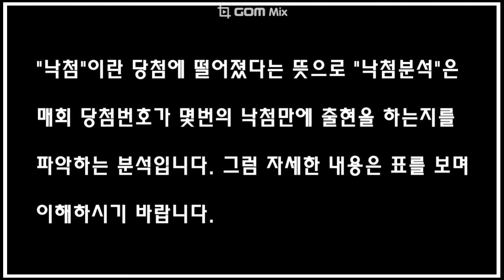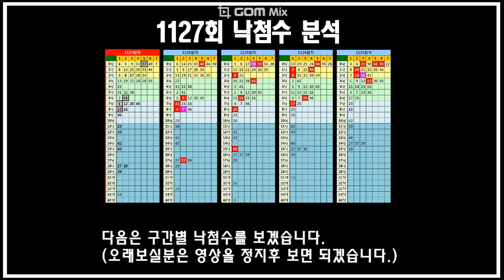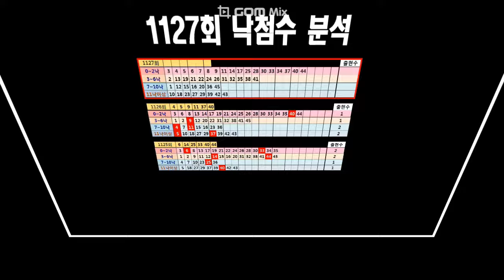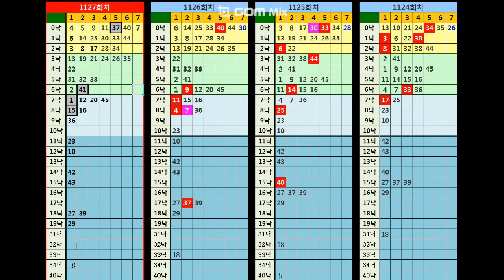1127회 로또분석 "낙첨분석"입니다. 지난회 낙첨수 위치로 본 약수제공